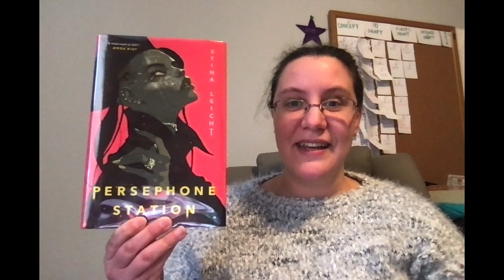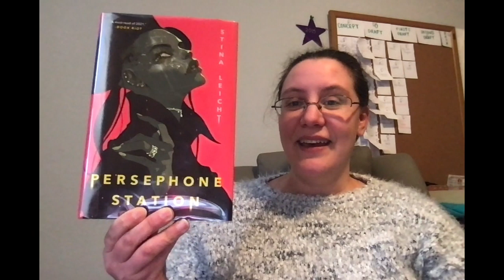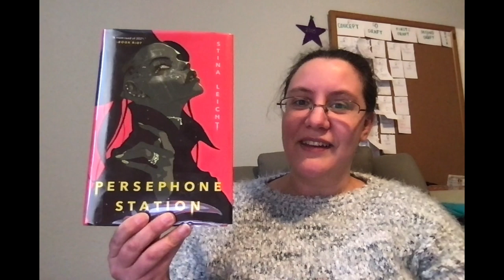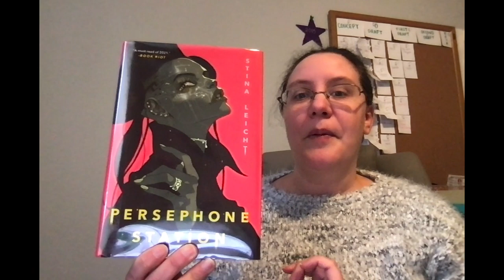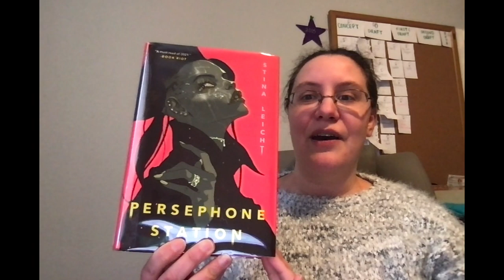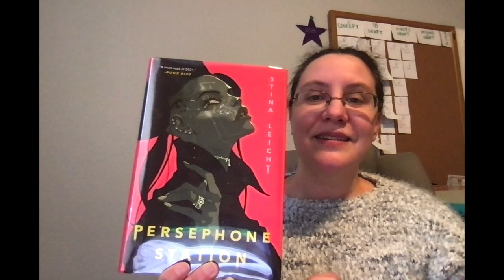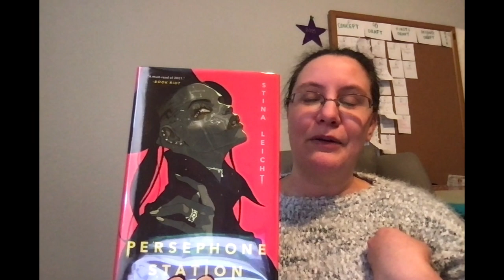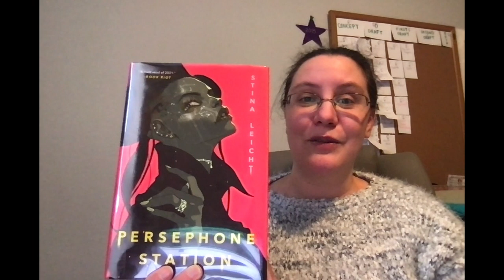Persephone Station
This is my review of Persephone Station by Stina Leicht. Persephone Station is a feminist sci-fi space opera.